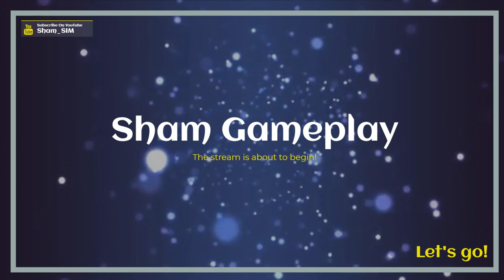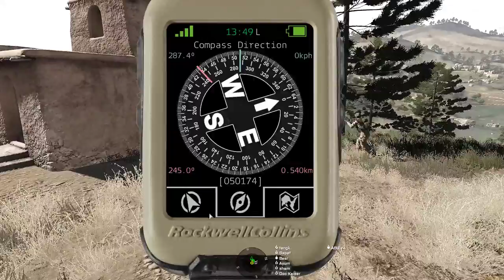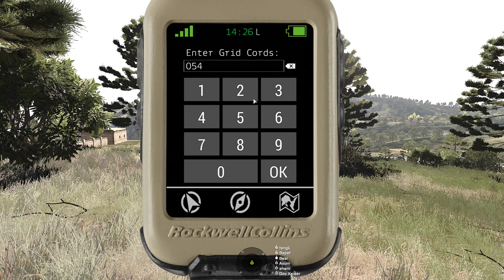ArmA 3 Malaysia - Campaign Mad Weasel Episode 4 231119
Message From The Gecko:

 They call him the Scarecrow. The menacing arm of the Fox. The bogeyman out in this region.

 He keeps the weak in line. He keeps the police in their barracks. When a nail gets out of place, he hammers it down with hails of lead.

 When I stood against the Fox, he came for me. But not just me. My village. My wife. My child. All burnt to the ground.

 He should've killed me when he had the chance.

 For his work, they gave him a village. No, they forced him on a village. Now it's his hideout. His own personal harem. The villagers live in terror of him and his thugs. They need to be freed.

 And I need to have my revenge. He owes me a debt in blood. I intend to collect it.

 We will attack his village at dawn. My men will hit the village with everything we've got. I pray that you do the same.